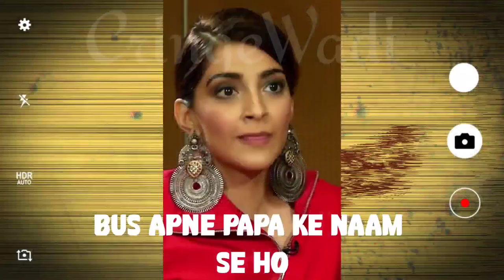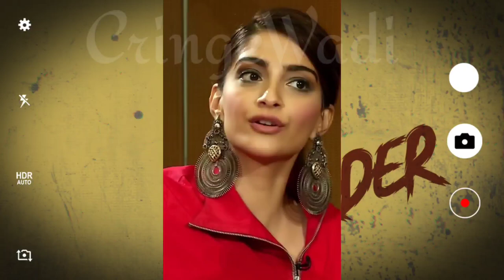Sonam Kapoor का Nepotism पर ज्ञान ।। So-dumb Kapoor Interview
Credits

IMPORTANT NOTICE :-

From
India